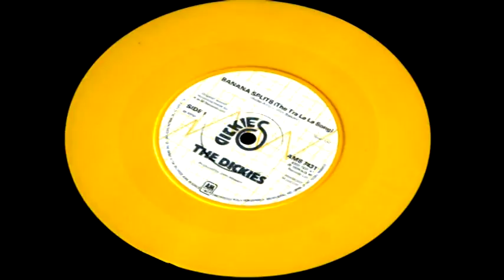GHP Goes Bananas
Promo Video for Go Home Productions "GHP Goes Bananas" track.
Basically paying homage to my favourite ever kids TV show and the first 7" vinyl record that I ever bought: The Dickies "Banana Splits" (1979).
Executed in a cut-up style akin to flavours that The Justified Ancients Of Mu Mu / KLF / Coldcut / Steinski may have conjured up around 1987...well, that was the intention anyway, with tongue firmly in cheek.